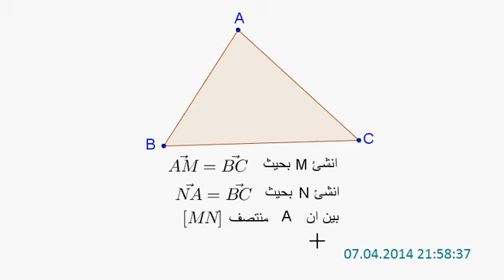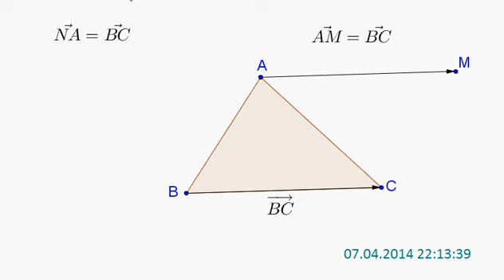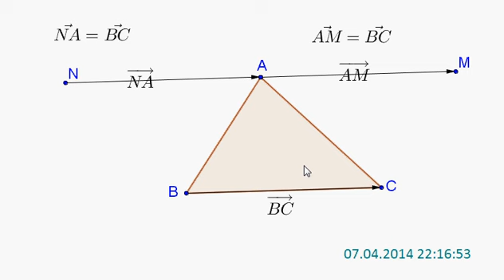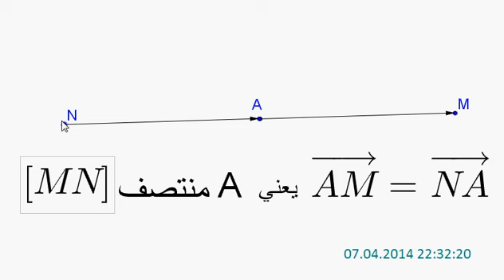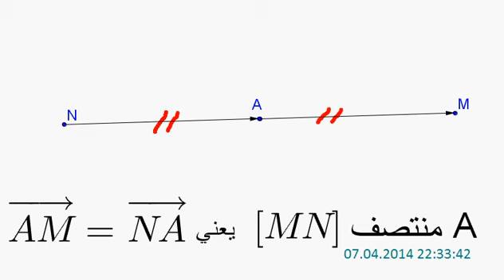تمارين حول المتجهات للثانية اع مفتاح1